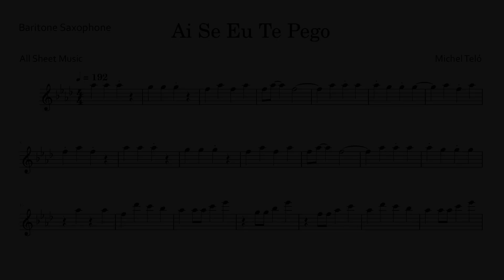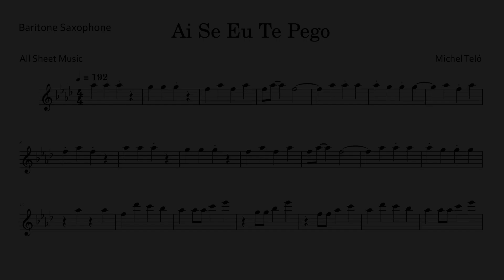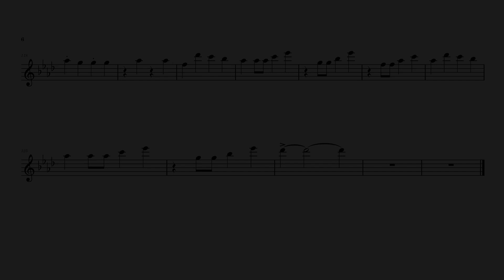AI SE EU TE PEGO - BARITONE SAXOPHONE SHEET MUSIC | ASM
Melody with recorded instrument & playalong
Ai Se Eu Te Pego by Michel Teló Baritone Saxophone Sheet Music Tutorial

Composer: Michel Teló
Arranger: All Sheet Music
Edit: All Sheet Music

0:00 Intro
0:06 Melody with accompaniment
2:55 Playalong